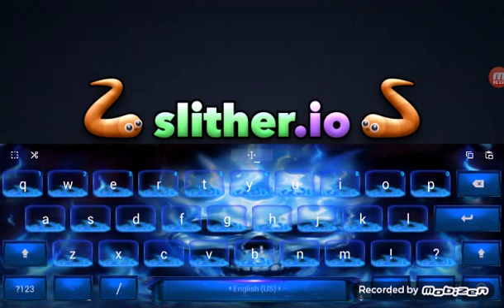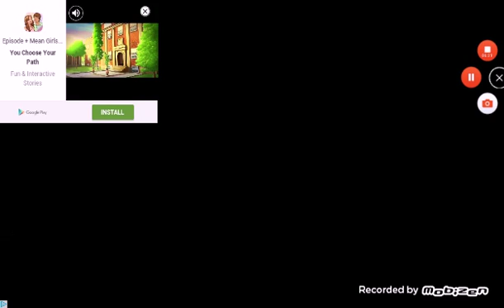Slither.io pro's and and FAILS lol!!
Dont mind how bad i am it was just an off night for me lol😂😂😂😂😂